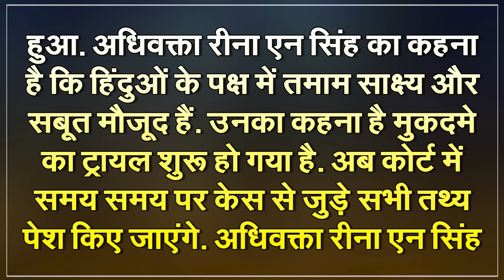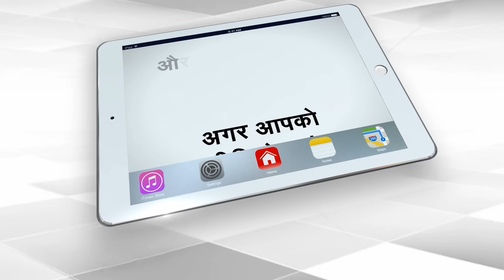KRISHNA जन्मभूमी विवाद को लेकर HC कोर्ट से मुस्लिम पक्ष को झटका | Capital TV Uttar Pradesh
On the lines of the Ayodhya dispute, the trial of the Mathura Sri Krishna Janmabhoomi and Shahi Idgah dispute also started in the Allahabad High Court On the first day, the Hindu parties gave their proposals for the dispute points to the court. So far, 17 major points have been given to the court by the Hindu parties to decide the dispute points. On the basis of which the court will now proceed with the hearing of the pending cases.